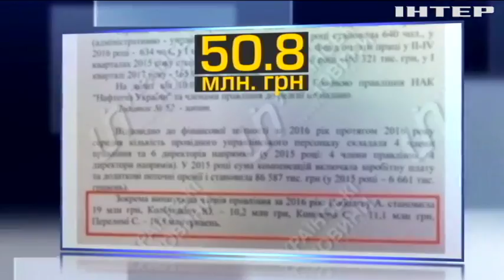Скандал в "Нафтогазе": топ-менеджеры тратили миллионы на поездки за границу